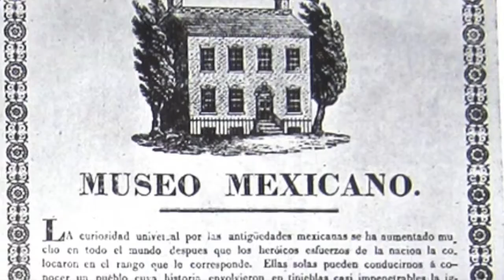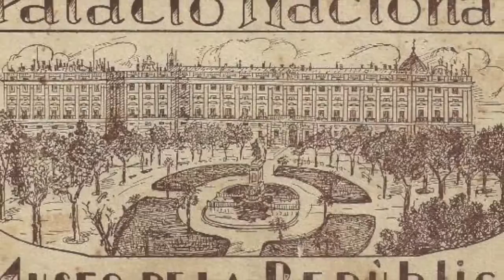Dra Miruna Achim Proceso de identidad en el Museo Nacional de Historia